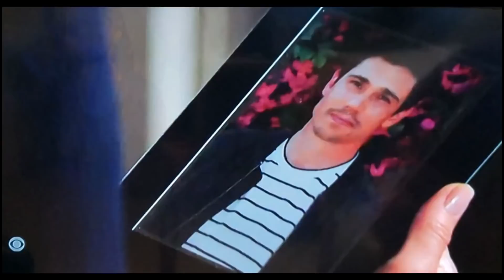Yes, Finn is ALIVE! When will Steffy learn the truth? The Bold and the Beautiful Recap 5/23/22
Steffy and Taylor call Li over to discuss arrangements for Finn's memorial service. We finally see what Li has been up to and it turns out that she has Finn and has been nursing him back to health! Liam and Hope discuss Steffy's situation. Hope informs Bill of what Sheila did.  The Bold and the Beautiful Recap and review 5/23/22.